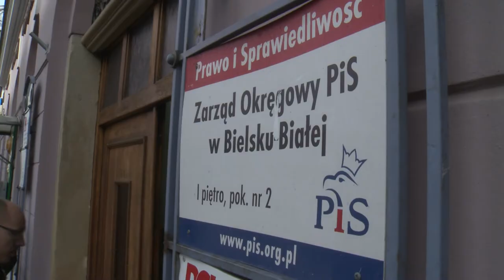Jarosław Gowin w Bielsku-Białej